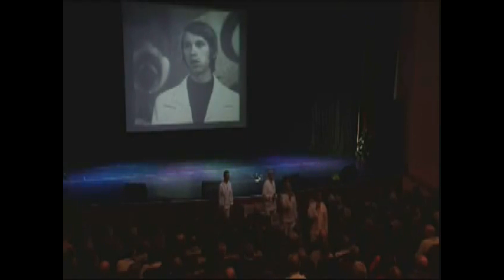Концерт памяти Владимира Мулявина (к 80-летию со дня рождения). Группа "Ретро-Хит", г. Пушкин.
Группа "Ретро-Хит", Пушкинский районный дом культуры. Г. Санкт-Петербург. Январь 2021 года. Он-лайн концерт в записи. Собраны записи разных лет.